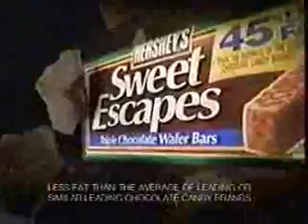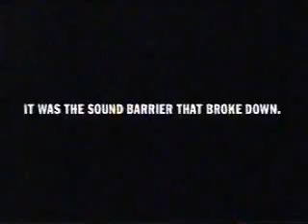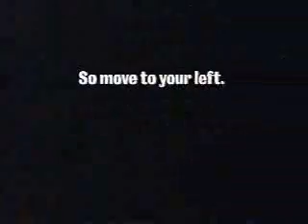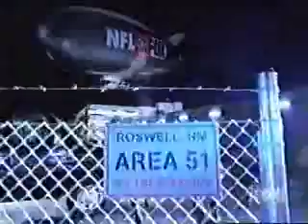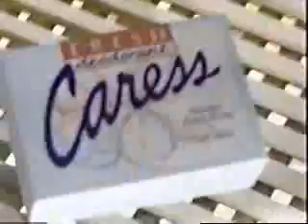KTXL late night commercials, 10/11/1998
Aired during Comedy Showcase, which was hosted by Louie Anderson (pre-Family Feud). I think this show is up on my Archive account at the moment.
- 1-800-COLLECT (Wayne Knight)
- Pepto-Bismol
- Castrol
- The Roseanne Show promo
- King of the Hill promo
- California Department of Justice PSA (Meth Lab)
- St. Helena Health Center PSA 800-454-HOPE
- Sacramento Zoo (White Tigers)
- Wisk
- Hershey's Sweet Escapes
- Edge Pro Gel
- DirecTV (Price Check on Favre)
- Clear Eyes
- Finesse
- California Back & Neck Pain Specialists 800-983-PAIN
- Castrol (again)
- Cascade Plus
- Burger King (Croissan'wich and Biscuits)
- Caress
- Comedy Showcase bumper
- NFL on Fox promo (with William Shatner)
- Change of Heart promo
- Fox 40 News at 10 promo
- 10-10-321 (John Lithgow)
- Caress (again)
- Castrol GTX
- Nicorette
- The Funny Things Kids Do/Ally McBeal promos (if no baseball)
- Donny & Marie promo
- Home Improvement/Seinfeld promos
- Forgive or Forget promo
- Ally McBeal promo
- Closed captioning provided by...
- Tootsie Roll
- Toaster Breaks Pizza
- King of the Hill promo/KTXL ID